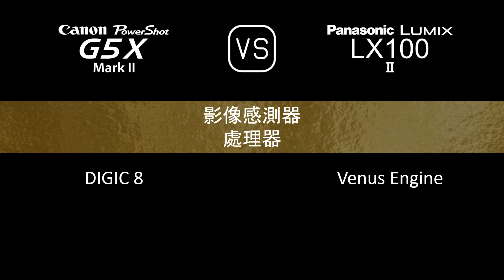Canon PowerShot G5 X Mark II 與 Panasonic Lumix LX100 II 的規格比較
本片是 Canon PowerShot G5 X Mark II 與 Panasonic Lumix LX100 II 的功能概述和規格比較 (comparison of specifications)，希望對您有所啟發。感謝您的支持。

00:24 推出
00:32 機身
00:41 影像感測器
01:05 影像
01:21 光學與對焦
02:06 屏幕
02:26 取景器
02:42 攝影功能
03:43 錄像功能
03:59 儲存
04:04 連接性
04:32 物理特性
04:52 雜項